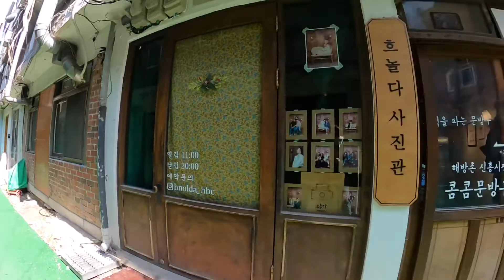[건축시선] 시장 - 용산 해방촌 신흥시장 shinheung market / korea architecture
신흥시장은 1950년 한국전쟁 이전부터 작은 상권이 형성되어 2019년 현재까지도 유지되는 전통시장입니다.
세월이 흐르면서 시장의 상점들은 다양하게 변화하고있고
현재는 젊은 아티스트와 여러 판매 상점들이 모여 이태원, 경리단길이후 용산의 새로운 핫플레이스로 자리매김하고 있습니다.
오래된 건축물안에 아티스트 공방,이국적인 음식점, 패션,디자인, 스튜디오, 갤러리 등이 뒤섞인 이곳..
고향을 떠나온 이들의 새로운 고향. 사람들 하나하나가 생각하는 각자의 고향을 만들어 가는곳, 이곳이 바로 신흥시장입니다.

shinheung markets are traditional markets that have been formed since before the Korean War in 1950 and are maintained until now in 2019.
Over the years, the stores in the market are changing.
Currently, young artists and various retailers are gathering to become a new hot place in Yongsan after Itaewon and Gyeongridan-gil.
This place is a mixture of artist workshops, exotic restaurants, fashion, design, studios, galleries, etc. in old buildings.
a new home for those who have left home This is the shinheung market, the place where each person thinks of their own hometown.